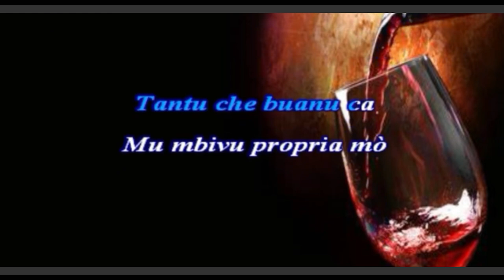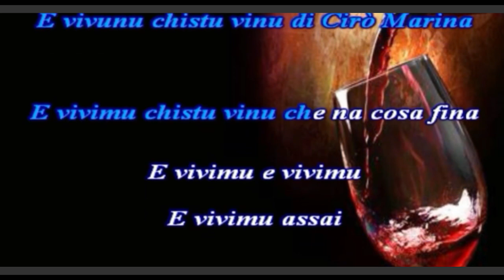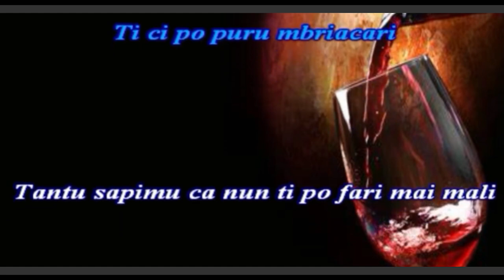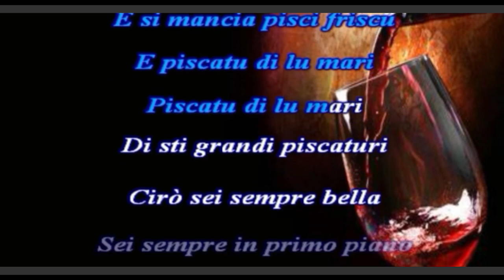Cecé Barretta - 'U VINU DI CIRÓ - karaoke